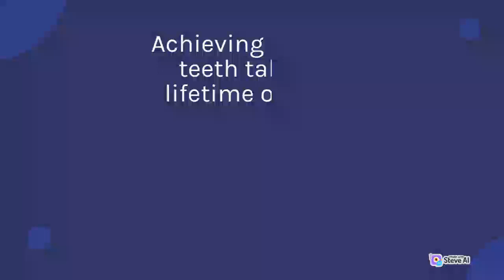Health tips for teeth